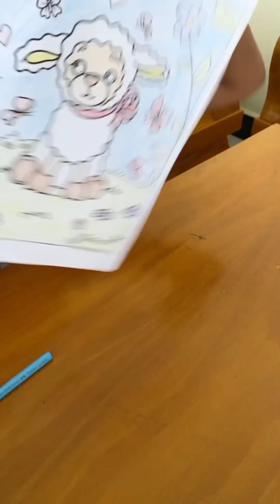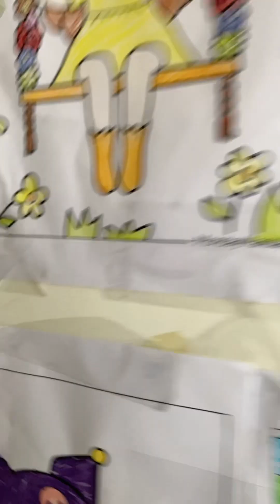Weekend time we spent for beloved family